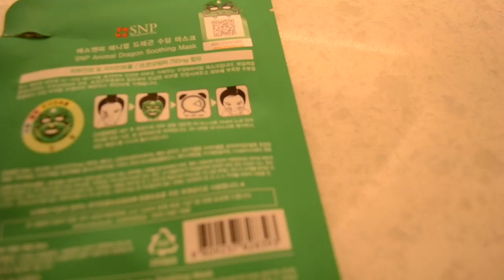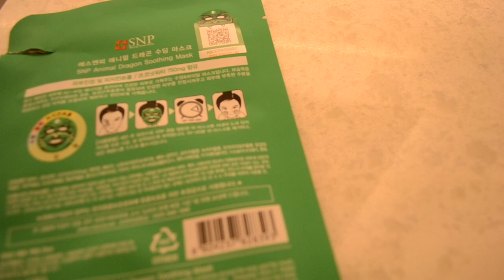Vlog Day 6: Away from Home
Hey everyone,
   Yea!! We have made it to Day 6 for Vlogmas. This is a simple video of hanging out in the room while I was away for a corporate event. Have you ever had to go to one? What did you do for fun?

The face mask I used was:

I hope you have an amazing day and I look forward to hearing from you.